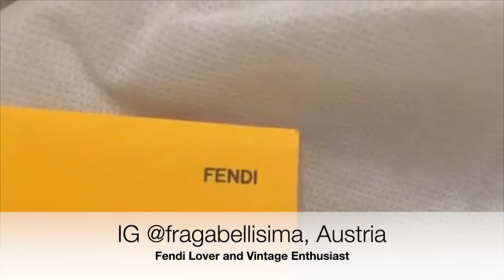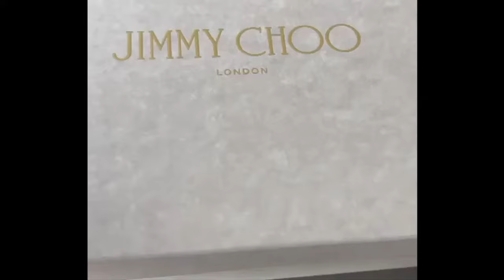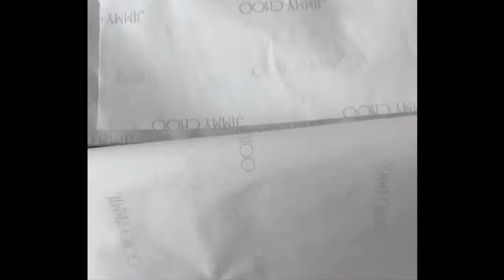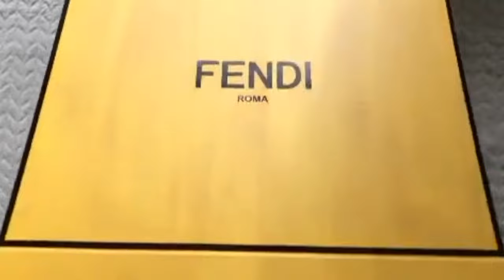HUGE LUXURY UNBOXING Ft. CHANEL, LOUIS VUITTON, FENDI, DIOR, LOEWE & MORE - July 23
HUGE LUXURY UNBOXING Ft. CHANEL, LOUIS VUITTON, FENDI, DIOR, LOEWE & MORE - June 23

Another amazing month of luxury goodies from all over the world!  Congratulations to Tannaz for winning the 'most creative submission' this month!

Share your new luxury bag with the world by collaborating with me each month!

1.  Just film your bag reveal/unboxing or modshots in LANDSCAPE Mode.
2.  Keep it to 59 seconds or less (if longer see step 6)
3.  All luxury bags welcome
4.  Be sure to share your bag model, your State/Province & Country and whether you are ok for me to tag your IG Handle.
5.  DM your video to me on Instagram @dayles_addiction

Remember - every month I'll award the most creatively filmed reveal/unboxing with a Dayle's Addiction Handbag Holder!

I do monetise these videos, by sending this content to me, you authorise me to use it in my videos.  You also acknowledge that I may derive a small income using your content and you agree to make no claim on that income.

If you have any questions, don't hesitate to reach out on Instagram.

I'm so excited to see what we can create together!

Dayle x

Buy a Dayle's Addiction Handbag hook from my ebay shop